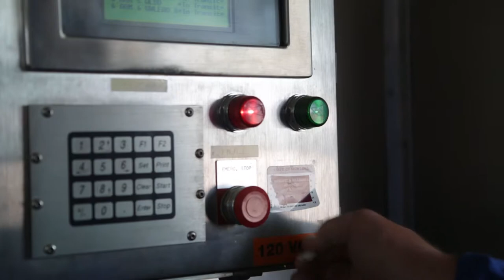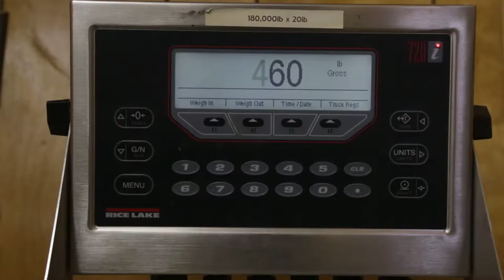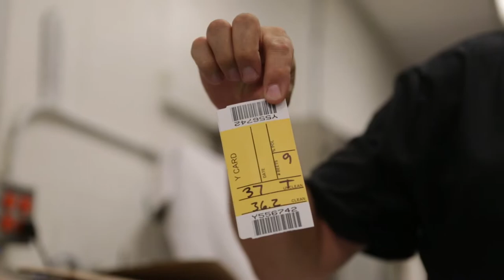Montana Department of Labor & Industry - Weights & Measures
Hear straight from Montanans how the Montana Department of Labor & Industry is providing equity and quality in the marketplace. Anything you want to do in Montana, the Department of Labor & Industry can help you.